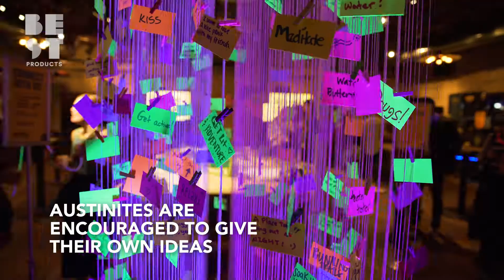"Night Garden" Is a Unlike Any Garden You've Ever Seen | Best Products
This art exhibit transports you to a garden of neon lights, lighted walkways, and a night you will never forget.